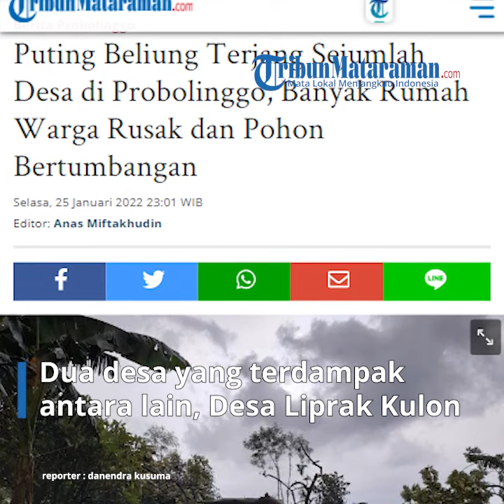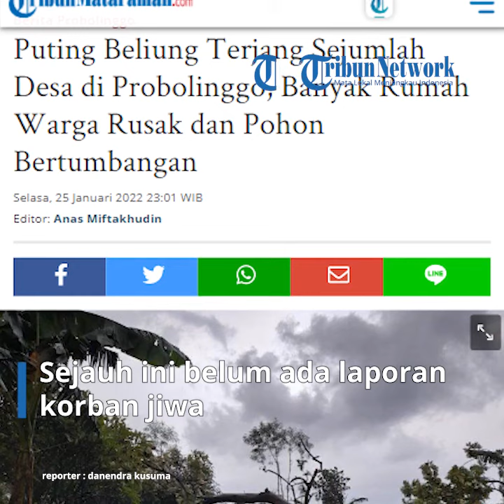Puting Beliung Terjang Sejumlah Desa di Probolinggo, Banyak Rumah Warga Rusak dan Pohon Bertumbangan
TRIBUNMATARAMAN.COM | Probolinggo - Sejumlah desa di Kabupaten Probolinggo dihantam puting beliung, Selasa (25/1/2022).

Akibatnya, sejumlah rumah warga rusak dan puluhab pohon bertumbangan.

Dua desa yang terdampak antara lain, Desa Liprak Kulon dan Desa Blado Wetan, Kecamatan Banyuanyar.

Kepala Bidang Kedaruratan dan Logistik BPBD Kabupaten Probolinggo, Sugeng Suprisayoga, mengatakan puting beliung mulai menerjang sejumlah desa sekira pukul 17.00 WIB.

Di saat bersamaan, Kabupaten Probolinggo juga diguyur hujan deras.

"Kami mengimbau agar warga selalu mewaspadai cuaca ekstrem," katanya.

Ia menjelaskan, saat ini sejumlah personel diterjunkan untuk melaksanakan penanganan pascabencana puting beliung.

Selain itu, asesmen terhadap kerusakan dan kerugian dampak dari puting beliung juga dilakukan.

"Sejauh ini belum ada laporan korban jiwa," jelasnya.